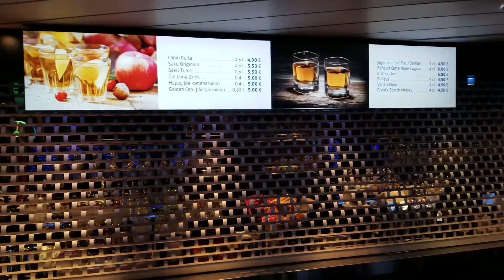Helsinki | Tallinn | Feribot |1| Eckerö Line | Konser Salonu